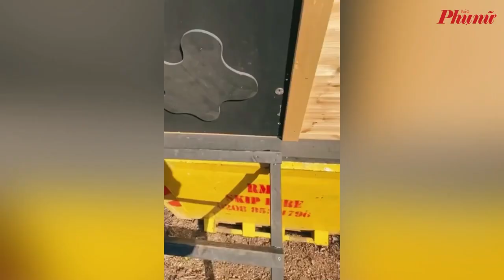Chàng trai trẻ tự tay biến thùng rác thành "tổ ấm" độc đáo | Báo Phụ Nữ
Vì không thể tìm được nhà thuê ở London bởi giá cả quá đắt đỏ, Harrison Marshall đã tự cải tạo thùng rác thành căn hộ mini để sống tạm.